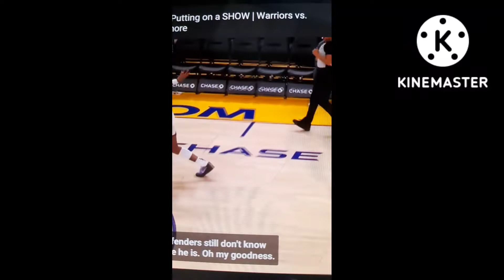be hind the back Jordan Poole 😎 💪 👌 💯